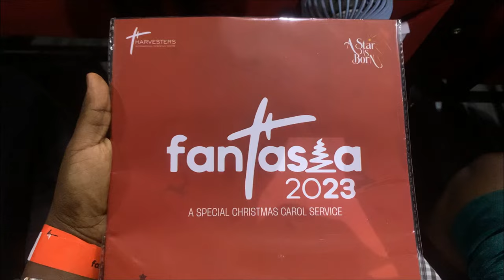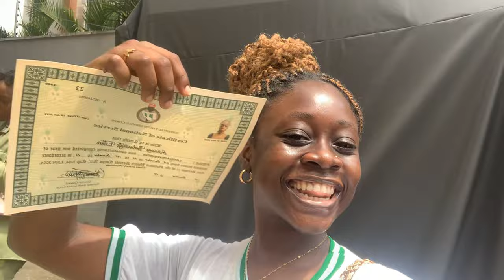2023 WRAPPED.... A series of events that took place in my life in 2023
I know we are a few weeks into 2024 already, but i didn't quite wrap up the events that happened in 2023, and i have a few things to say, so let's wrap it up!